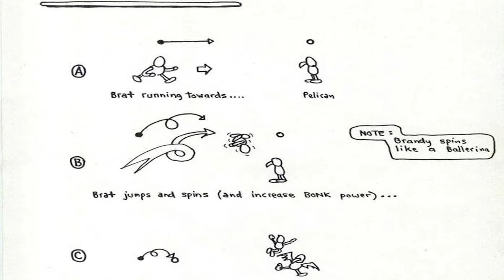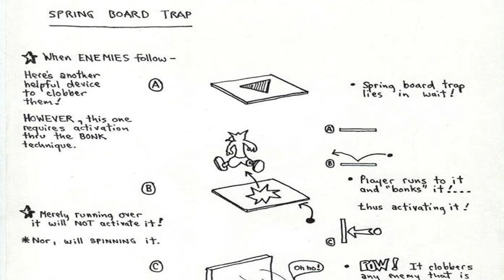Game dos Netos de Crash (Bandicoot Brats) - Jogos Cancelados